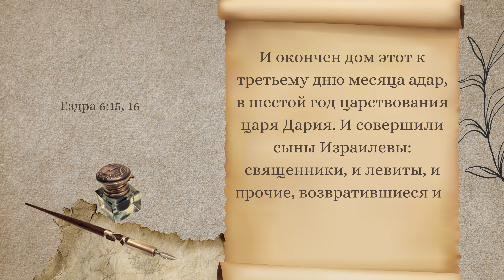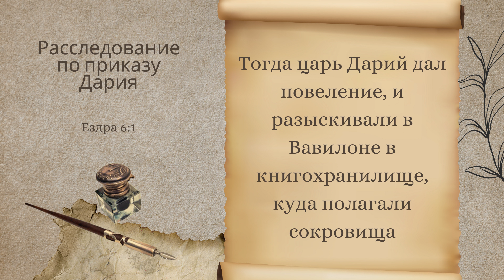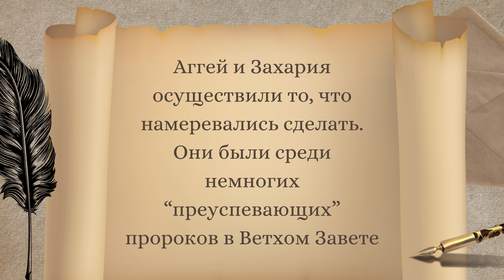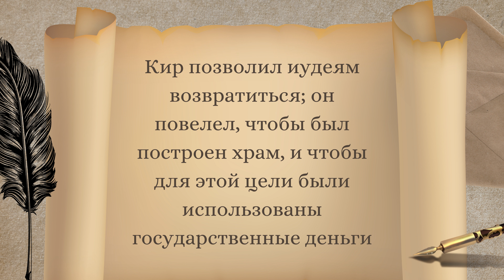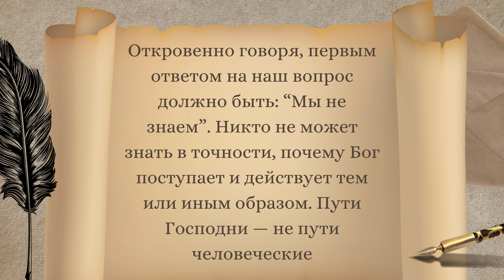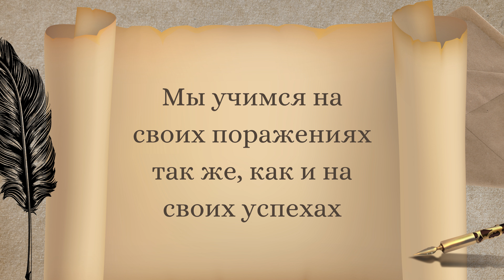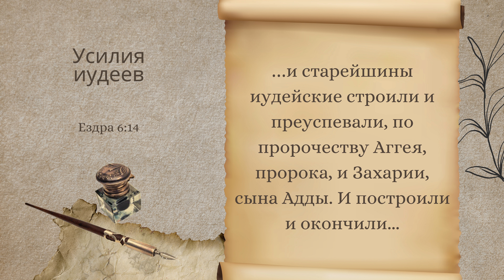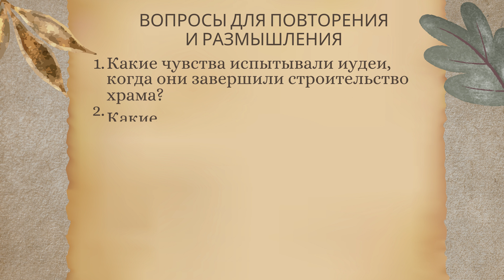Урок 7. «Долгожданная победа» Книга Ездра — Кой Ропер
🏠 Человеческая точка зрения
- Иудеи начали работу
- Возникло противодействие
- Иудеями овладели страх и уныние, и они прекратили работу
- Затем они забыли о Божьей работе
- Они стали сомневаться, что смогут ее выполнить

1. Какие чувства испытывали иудеи, когда они завершили строительство храма?
2. Какие указания были даны правителям области в отношении поддержки иудеев во время строительства храма?
3. Какое значение имела деятельность пророков Аггея и Захарии в успешном завершении работы над храмом?
4. Какие уроки мы можем извлечь из завершения строительства храма в отношении нашего служения Богу?